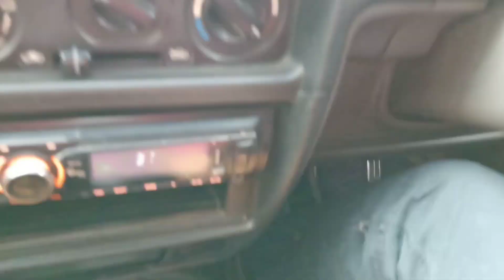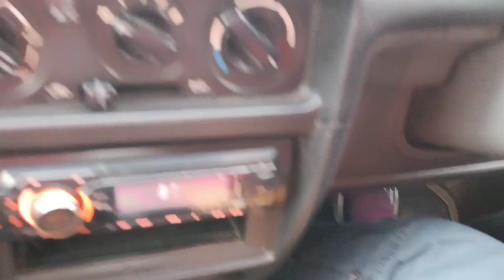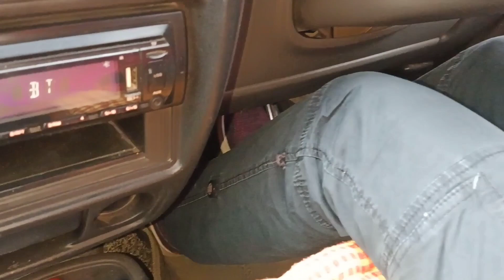दोस्तों बिना देखे हमें गैर को कैसे चेंज करना कौन सा गैर किस साइड शिफ्ट करना होता है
this video we will learn how to drive a car for beginner.car driving need skills which take time.after watching this video you will learn car driving & after practice you will be perfect in car driving Ho to drive a car||कार चलाना सीखे||Learn car driving||Car chalana Sikhen||Learn Driving

Car driving
How to drive a car
Driving car

car learning